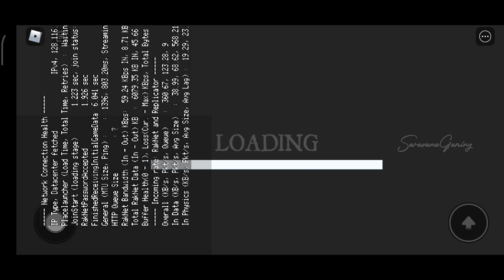Roblox - Escape The Castle Fortress | part 14 | SaravanaGaming